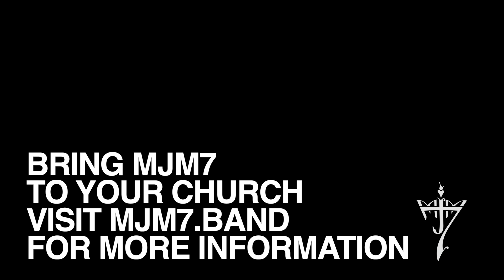2 Minute Gospel Ep. 29- April 12th, 2020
Michael and Gabriella attempt to explain the Gospel for Easter Sunday in under two minutes!